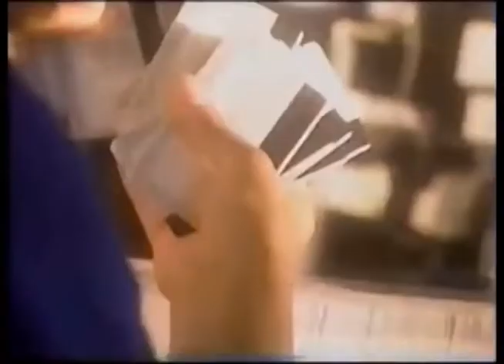Comerciales mexicanos: IFE 1993-1994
Campaña del IFE "Un esfuerzo que crece"